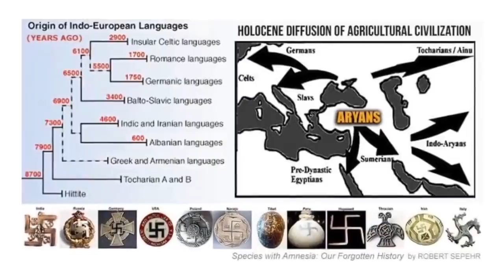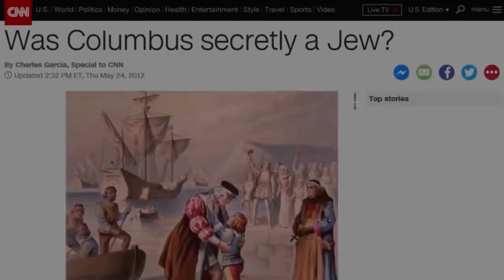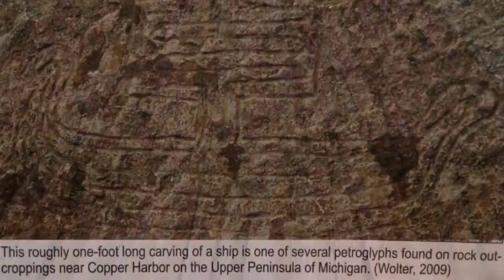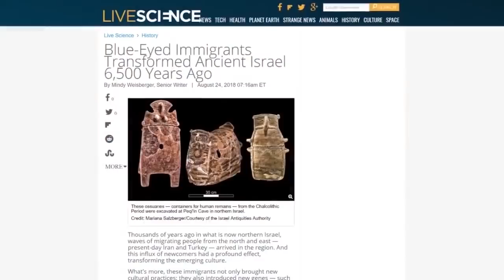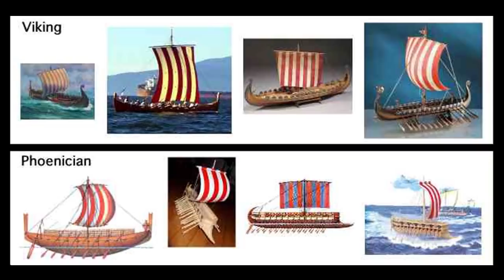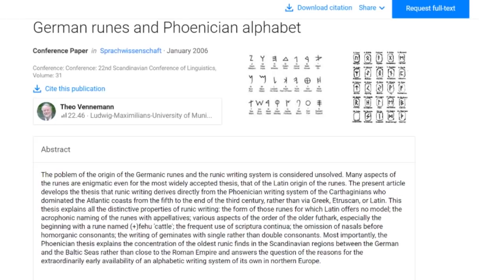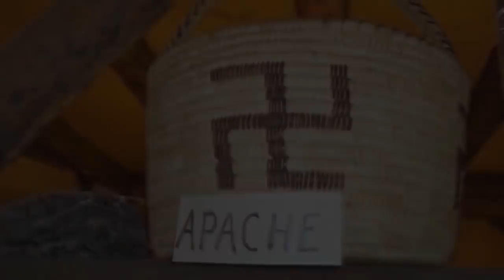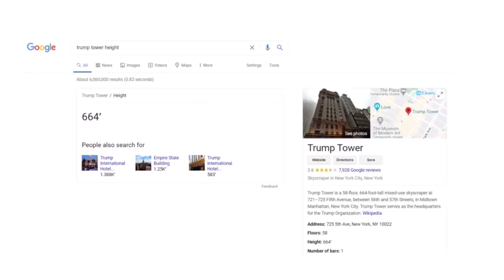The Red Empire of the Ancient World - ROBERT SEPEHR